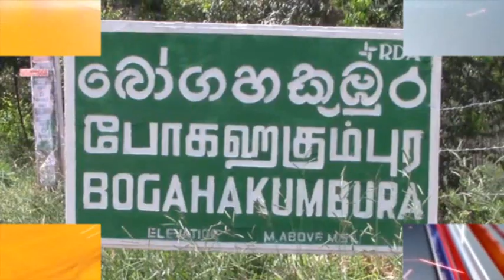The culture of Sri Lanka that supplied rice to the country රටට බත සැපයූ ශ්‍රී ලංකාවේ සංස්කෘතිය